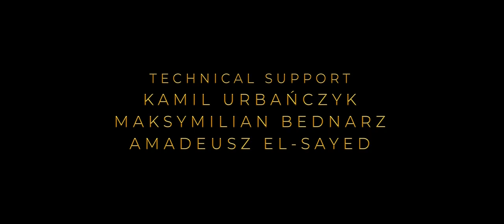[CH_EN_SUB][ 2019 G&G YOUR GREATEST GLORY VIDEO CONTEST ]Poland 波蘭_Don't live in the past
[ 2019 G&G YOUR GREATEST GLORY VIDEO CONTEST ]Poland 波蘭_Don't live in the past_Adam Aljović